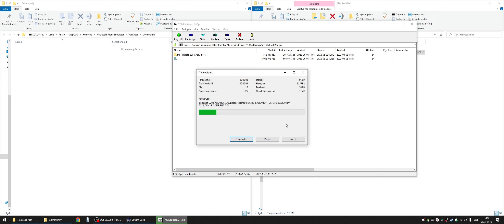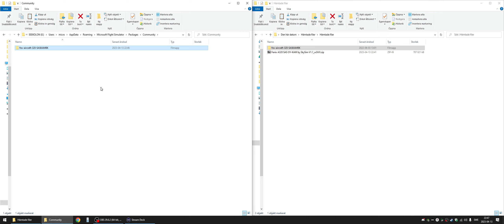MSFS | Packa upp Mods och placera i mappen "Community"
Kort video som visar tillvägagångssätt för att packa upp en livery-fil och placera den i mappen "Community".